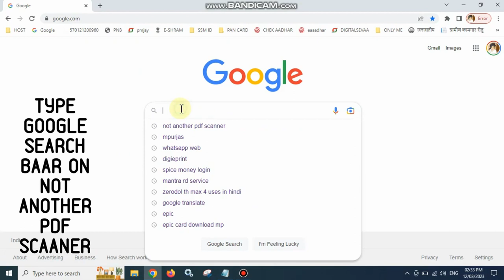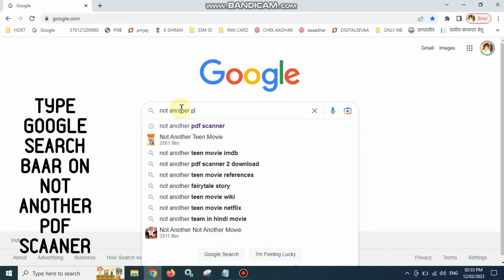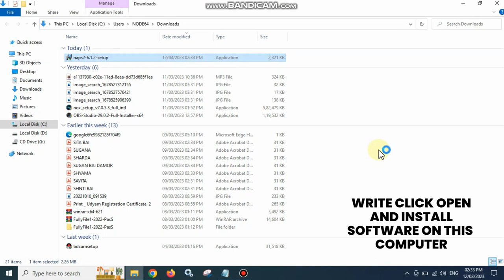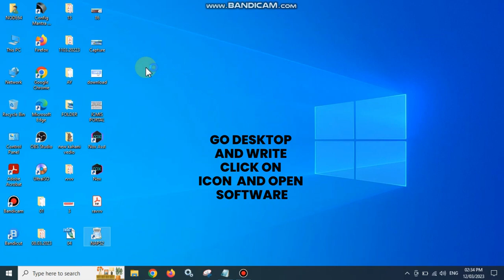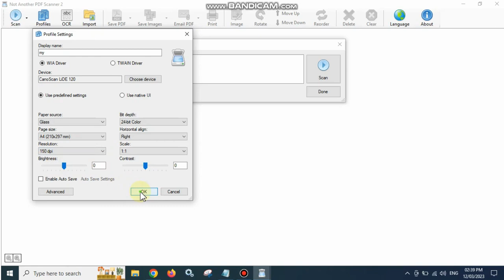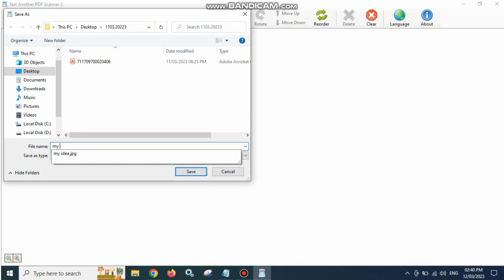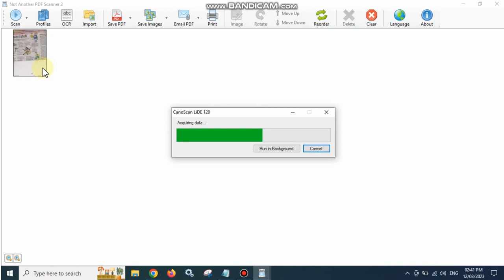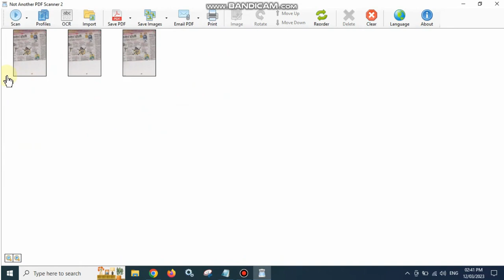Pdf Scaninig & image & editing Scanning Software ,Best Pdf Software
Pdf Scanning Software ,Best Pdf Software
any doc ext. can be creat to this software